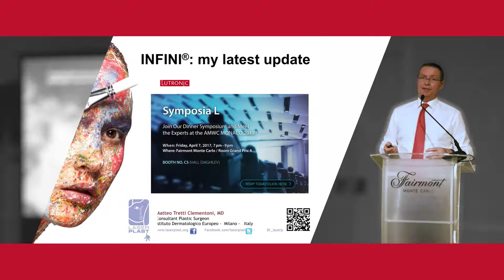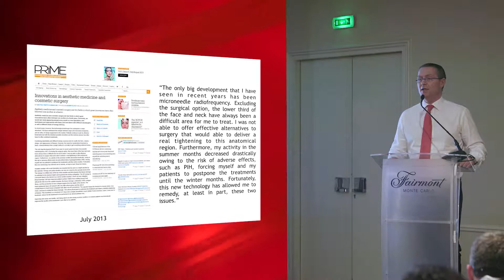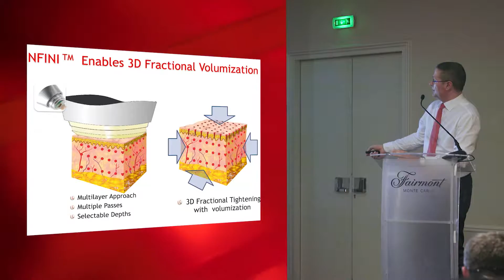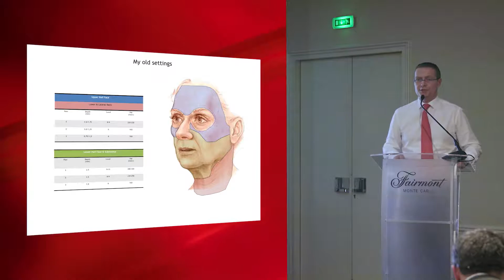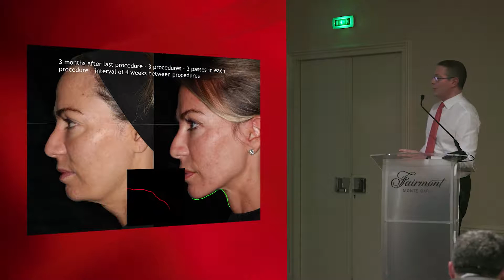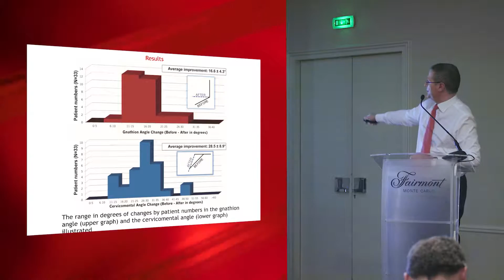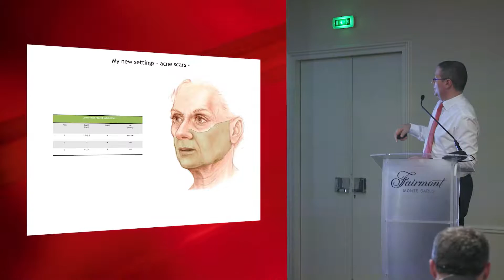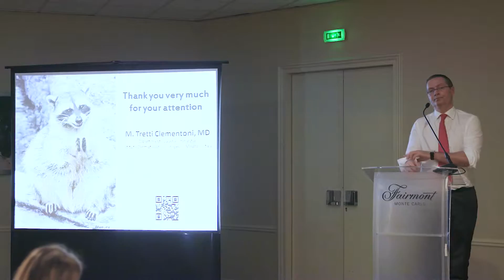Lutronic Symposia L - Matteo Tretti Clementoni